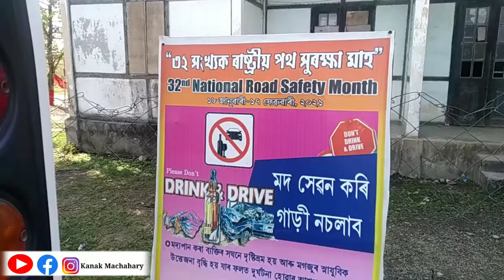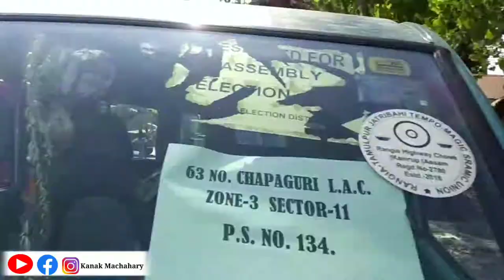Kanakmachahary Baksa district Assam assembly election About || peheli bar Hindi language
Assam Baksa district election.
mosulpur election duty.

pehili bar Hindi language se men video banaya agor kusbi galat hoha to hame mab kar do.

Your - Kanak Machahary